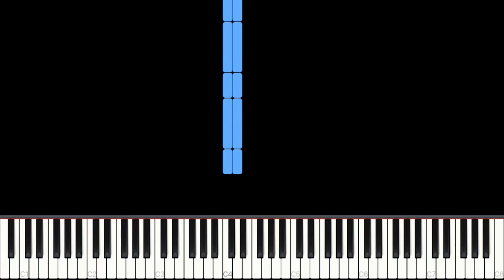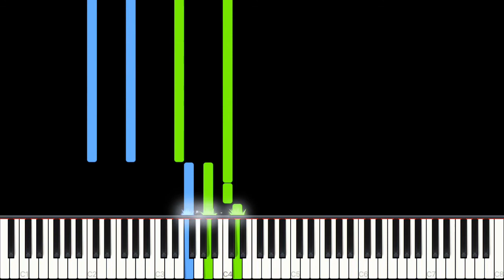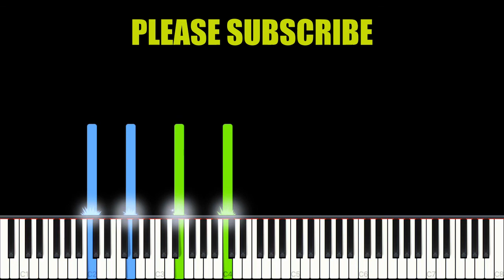Jeremy Zucker & Chelsea Cutler – Emily [extended] | HARD Piano Cover